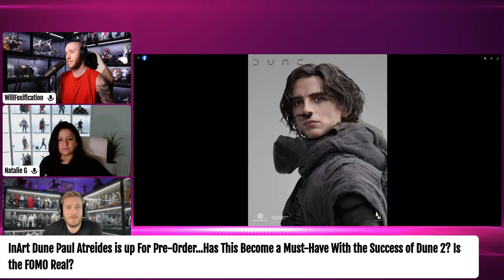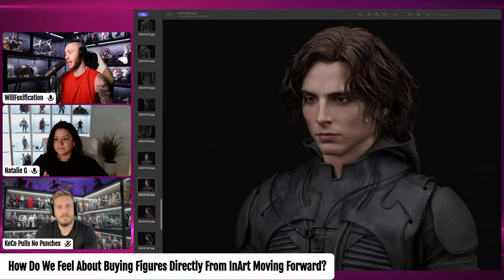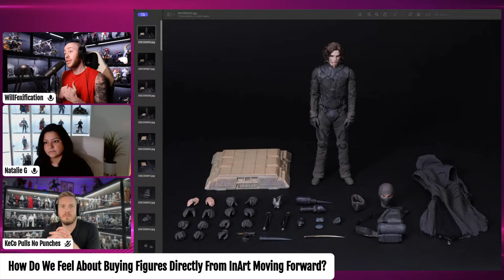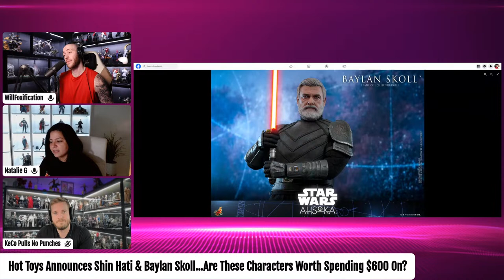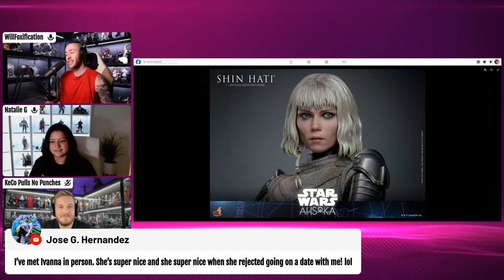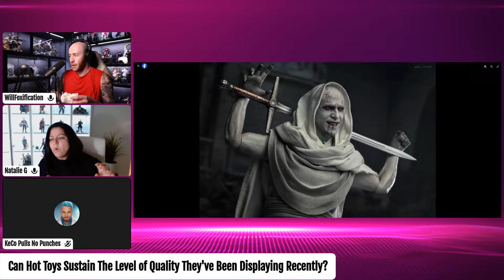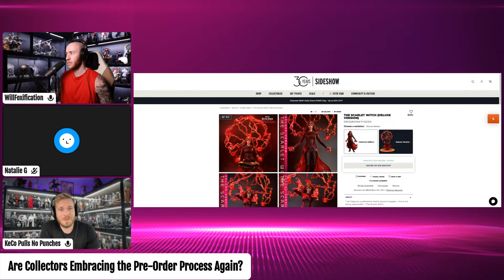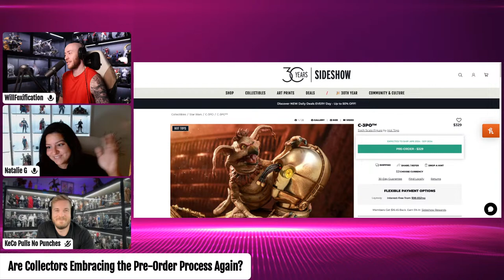Hot Toys & InArt Are ON FIRE! | InArt Dune Paul Atreides, Hot Toys Baylan & Shin, Golden Age of 1:6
Come join Keco Collects, Natalie G, and WillFoxification as we discuss recent news in 1:6 scale collecting!